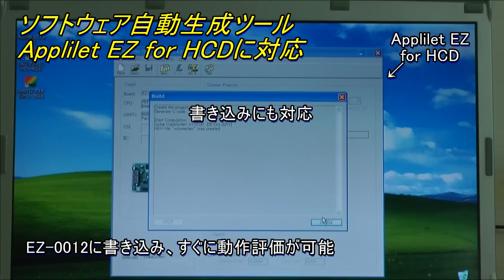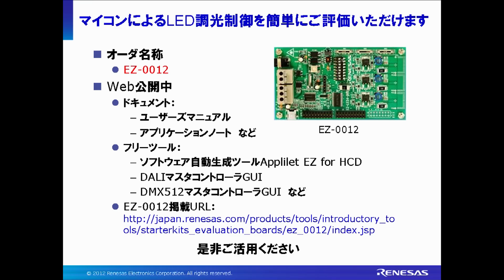照明用マイコンRL78/I1Aを搭載した DC/DC LED制御評価ボード EZ-0012のご紹介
照明用マイコンRL78/I1Aを搭載したDC/DC LED制御評価ボード「EZ-0012」のご紹介です。
EZ-0012により、各種調光インターフェースによるLED 3chの調光/調色制御を簡単に評価することができます。